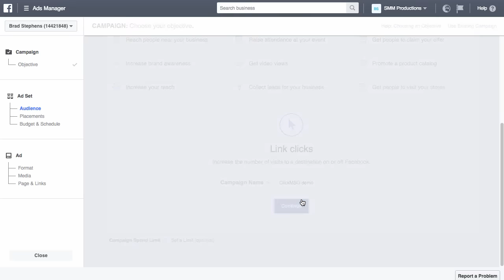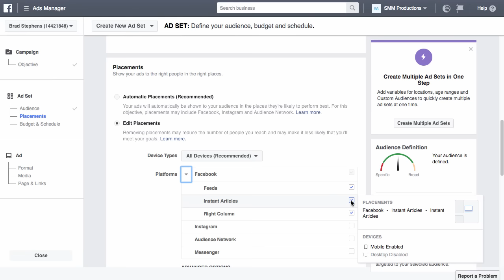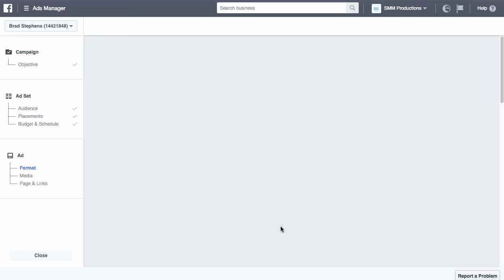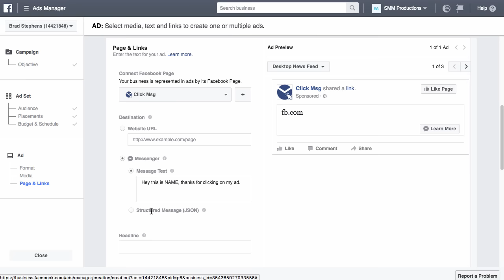ClickMSG FB Ad Training Video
ClickMSG will help you set up graphic ad on Facebook messenger. Facebook now allows you to do so.

Take a look at this video and find out your way on Facebook ad manager to the graphic ad customisation tab.

ClickMSG has been retired and is not sold anymore. Want a cool tool to get more sales from Facebook? Try Credi Response